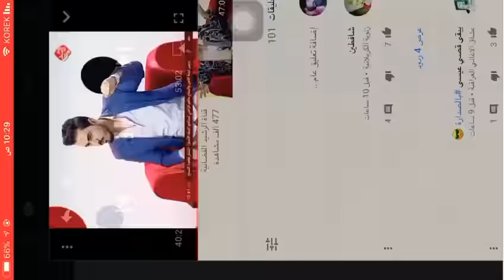ضياء الميالي يتكلم عّن شهد الشمري اخطائي